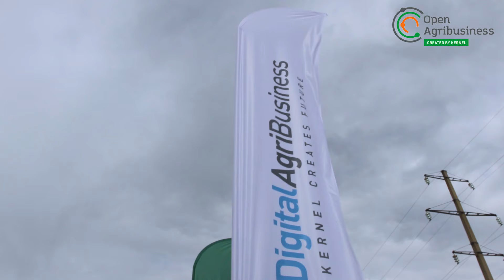День поля у Східному регіоні, с. Варва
Безпрецедентний за форматом День поля компанія Кернел провела на базі власного науково-дослідного центру у Варві (Чернігівська область). Зустріч партнерів відбулася у рамках програми Open Agribusiness, створеної для ефективного нетворкінгу та продуктивного обміну досвідом між агровиробниками.

Kernel Company - Кернел – провідний у світі та найбільший в Україні виробник та експортер соняшникової олії, ключовий постачальник сільськогосподарської продукції з регіону Чорноморського басейну на світові ринки. Свою продукцію Кернел експортує більш ніж в 60 країн світу. З листопада 2007 року акції компанії торгуються на Варшавській фондовій біржі (WSE).